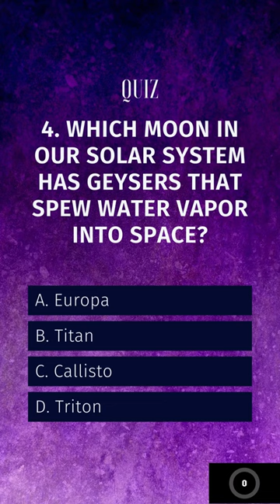4. Which moon in our solar system has geysers that spew water vapor into space?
This video takes you on an awe-inspiring journey into the depths of space, where you will explore the beauty of the universe and witness extraordinary human experiences made possible by SpaceX and its exciting technological innovations in the field of space.

To begin, you will delve into the history of SpaceX, founded in 2002 by billionaire Elon Musk, who carried the bold vision of space exploration and colonization. Discover how the company has made tremendous advancements in rocket manufacturing and space travel, reducing launch costs and revolutionizing rocket reusability.

Witness fascinating details about the powerful and innovative rockets produced by SpaceX, such as the Falcon 9 and Starship. Learn how these rockets are designed for reusability, resulting in cost reduction and increased access to space for more people to enjoy the space experience.

The video provides thrilling insights into successful experimental space missions conducted by SpaceX, including the delivery of the Dragon spacecraft to the International Space Station and its safe return to Earth. Witness how the possibility of sending astronauts and cargo to and from the space station has become a realistic and achievable goal thanks to SpaceX's innovative vision.

Additionally, the video will touch upon SpaceX's plans for exploring other celestial bodies, such as Mars, through its ambitious project for interplanetary travel known as Starship. Explore the challenges of long-distance travel and the self-guidance of the spacecraft in an exciting and enthusiastic journey.